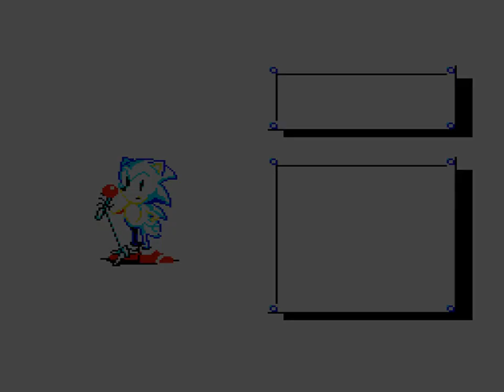Sonic the Hedgehog SEGA Master System PAL longplay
Sonic 1 Longplay für das SEGA Master System. Alle Emeralds/Leben eingesammelt.